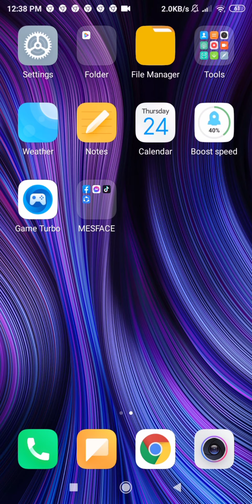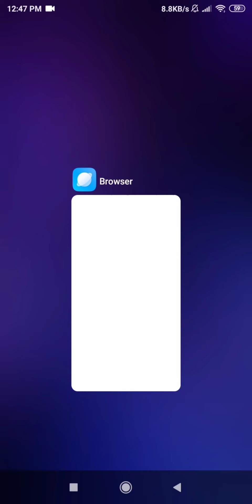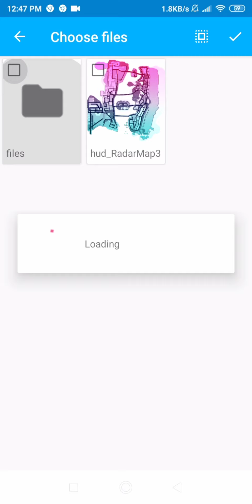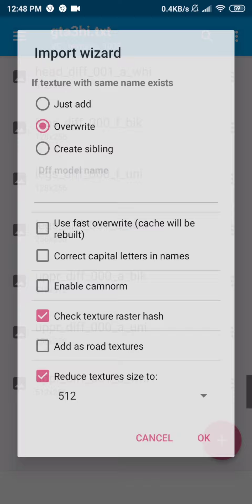GTA VC skin GTA character download android mod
download 👇👇👇👇👇

play 0:31

0:00 no import

2:08 import